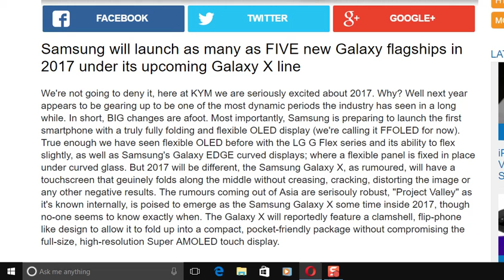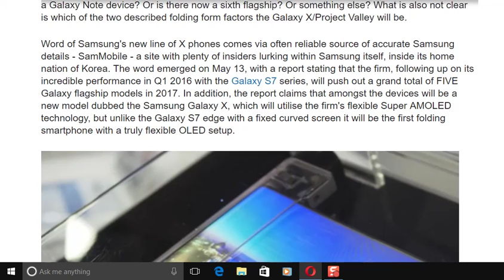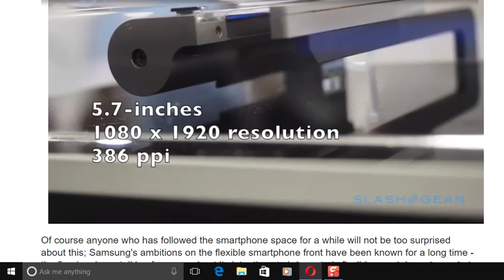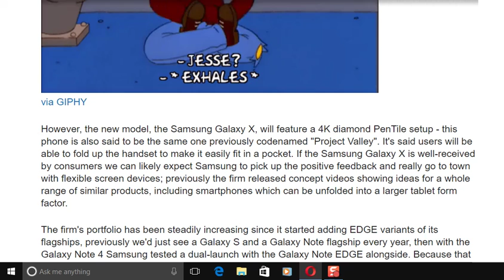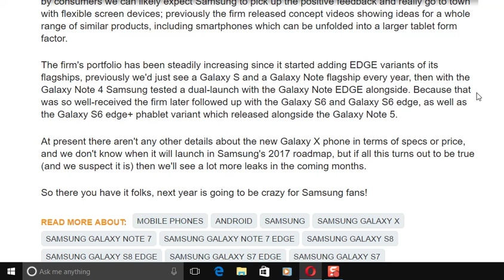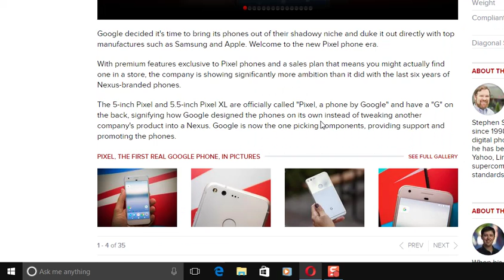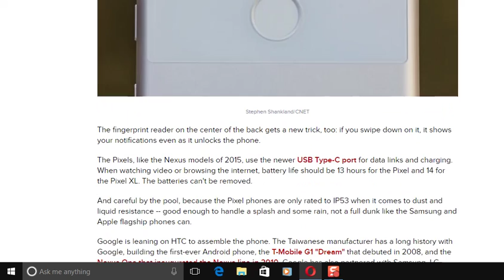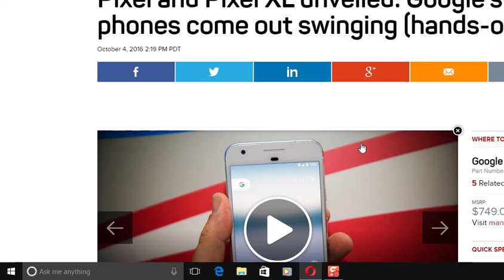two phones that i'm eyeing in the future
samsung might end the galaxy note series, athough it's not corfirmed at this time.
here are two replacements that are well suited to take my beloved galaxy note :(
i haven't decided yet but these two phones is for a future purchase and a to be announced possible video.